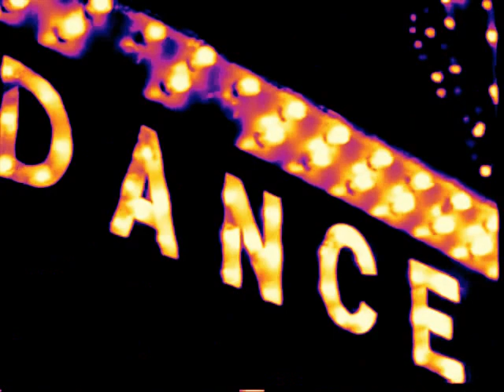EDDIE PALMIERI - TRAGUITO - Music Video in Color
Gold Diggers of 1933 [VHS] (1933)
 Luis Buñuel L'AGE D'OR  USED

Eddie Palmieri Molasses
Along with Willie Colon, brother Charlie Palmieri,
and other Fania and Tico label artists,
Eddie Palmieri helped forged the innovative mix of
salsa, boogaloo, jazz, soul, and rock
that helped define the New York-Latin sound of the
 '70s and '80s. The '60s, though, found
 Palmieri mostly focused on Cuban and Puerto Rican
music and jazz. A high point for
Palmieri during this fruitful period certainly must be his
Tico release Molasses: a fine record
that has salsa both frenetic ("Campesino (El Pregon de
la Montana)") and even keeled
("Tiradote Flores"), as well as percussion-heavy descargas
 ("Bombonsito de Pozo").
The set also includes evocations of important figures like
Palmieri's former boss and smooth,
 Latin-big band leader Tito Rodriguez (the mid-tempo mambo
 "Traguito") and salsa pioneer
Arsenio Rodriguez (the raw, Afro-Cuban vocal and percussion
 attack of "Carnival en Camaguey").
 And for even more variety, a straight pop rendition of the Andre
Previn standard "You're Gonna Hear
From Me" is included. Throughout the set, Palmieri shows
off his considerable, McCoy Tyner-inspired
piano chops. His band is equally impressive, especially
vocalist Ismael Quintana, percussionist
Manny Oquendo, and trombonists Barry Rogers and Jose
Rodrigues (the latter two being part of
Palmieri's signature two trombone and flute front line).
Molasses is one of the many excellent titles
in the Palmieri catalog and certainly one of the Latin master's
 best recordings from the '60s. ~ Stephen Cook

Personnel:
 Eddie Palmieri (piano);
Ismael Quintana (vocals);
George Castro (flute);
Jose Rodrigues, (trombone);
Barry Rogers (trombone);
David Perez (bass guitar);
Tommy Lopez (conga drum);
Manny Oquendo (bongos, timbales).

1.Melao Para el Sapo
2.Traguito
3.You're Gonna Hear From Me
4.Bomboncito de Pozo
5.Carnaval en Camaguey
6.Tirandote Flores
7.Campesino (El Pregon de la Montana)
Own nothing here,Just another great oldie
Enjoy and Buy E.P. CD's
THE USE OF ANY COPYRIGHTED MATERIAL IS
IN TITLE 17 § 107 OF THE UNITED STATES CODE.
SUCH MATERIAL REMAINS THE COPYRIGHT OF
THE ORIGINAL HOLDER AND IS USED HERE SOLEY
 FOR THE PURPOSES OF EDUCATION, COMPARISON,
 AND CRITICISM ONLY.